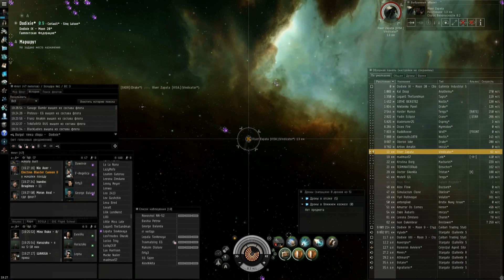EFS Drake fleet